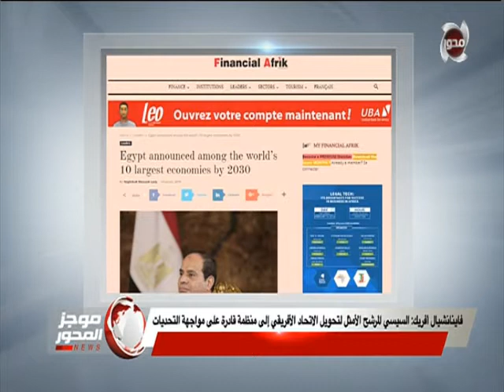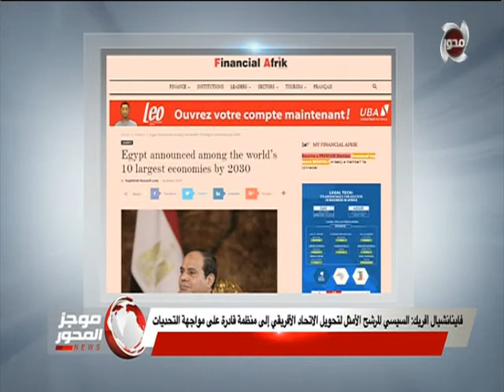السيسي يستعرض إنجازات مصر الاقتصادية .. الأرصاد تعلن غدا طقس معتدل نهارا شديد البرودة ليلا